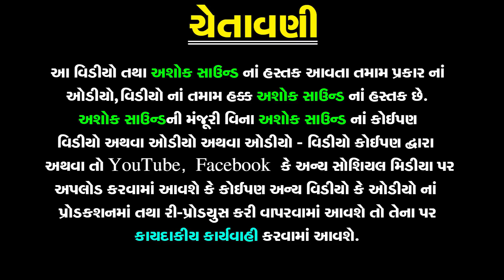આટલુ કરૂણ ગીત તમે ક્યારેય નહી સાંભળીયુ હોય | Saguna Nu Rudan | Ramdevpir Song | Ashok Sound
નીચે બીજા આખ્યાનની link આપેલ છે તો જોવાનું ચૂકશો નહિ

❋Album: Saguna Nu Rudan
❋Artist: Kajal Chauhan
❋Label By: Ashok Sound